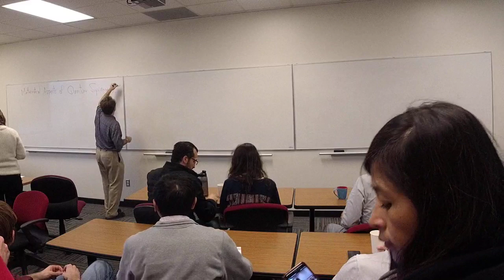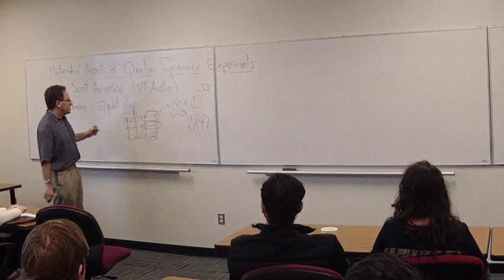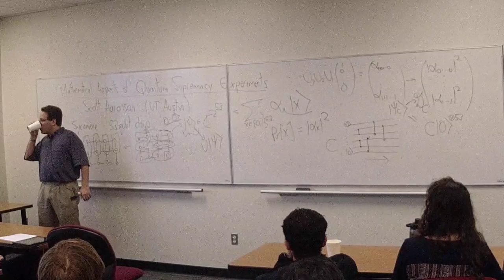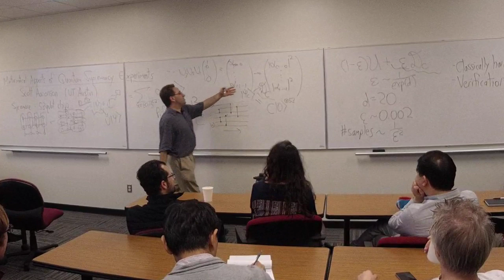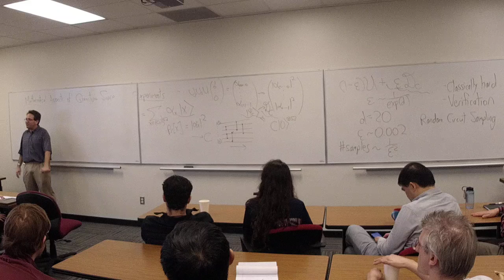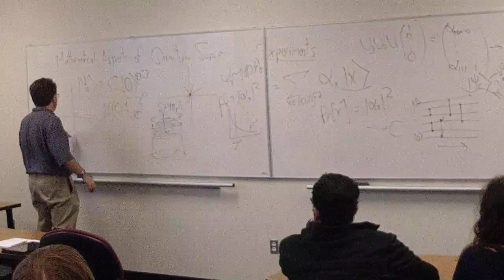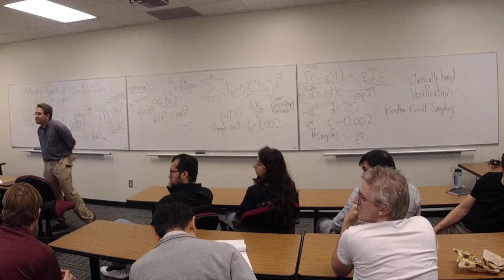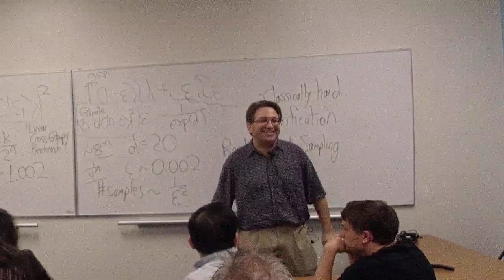Mathematical Aspects of Quantum Supremacy Experiments: Scott Aaronson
A talk by Scott Aaronson, UT Austin on Mathematical Aspects of Quantum Supremacy Experiments: University of Houston Math Department, Houston, TX, February 19, 2020.
Google's recent announcement of quantum computational supremacy was exciting from various physics and engineering standpoints, but what about math? In this talk, I'll explain the probability distributions over {0,1}53 from which Google extracted samples, and what we know about those distributions' statistical properties. As we'll see, this topic ties together everything from Archimedes' hat-box theorem of ~200BC, to the fact that amplitudes in quantum mechanics are over C rather than R. And it has implications for questions of such obvious relevance as: how do you verify, using a classical computer, that Google did its experiment correctly? And how confident can we be, in the present state of theoretical computer science, that the task Google perform really is classically hard?
Based in part on joint work with Lijie Chen, Sam Gunn, and others.